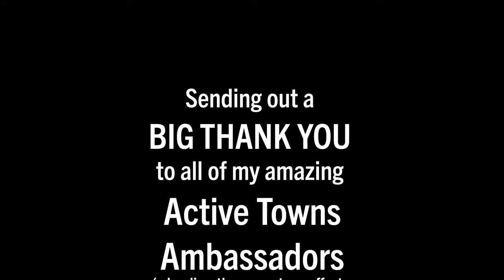New Santa Barbara Cycle Network Infrastructure (video montage)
I had the honor of having a tour of the exciting new traffic calming and cycle network infrastructure recently installed with Jessica Grant and Derrick Bailey with the City of Santa Barbara. This video montage represents a mashup of some of the cool things they showed me. I'll be back in the coming weeks with a series of videos featuring our on-bike conversations.